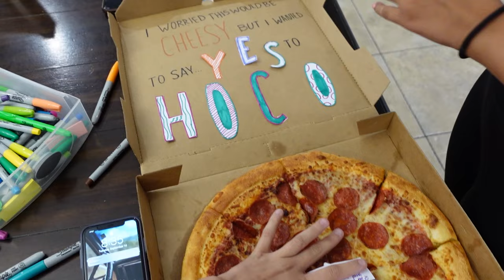Oh NO! Not Again!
Canyon came into our room early this morning feeling sick. Once he got up and moving around, he got sicker and sicker! Poor Guy!